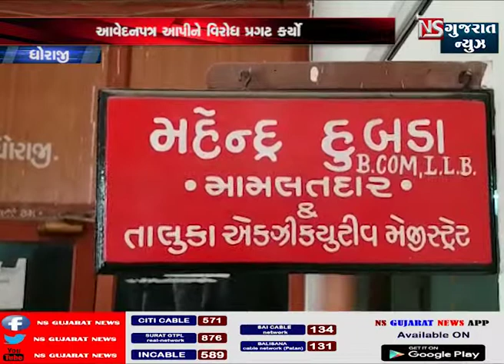ધોરાજી પંથક નાં માલધારી સમાજ સાથે સરકારે અન્યાય કરતા સમાજે સરકારનો આભાર માંગી અનોખો વિરોધ કર્યો